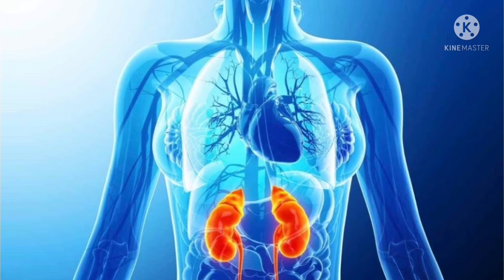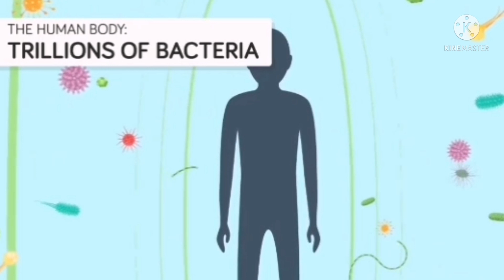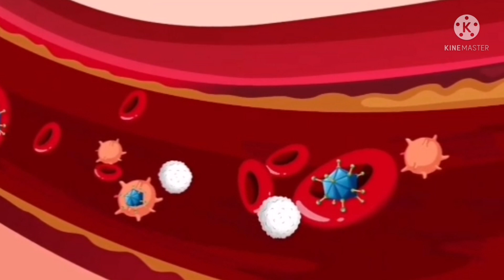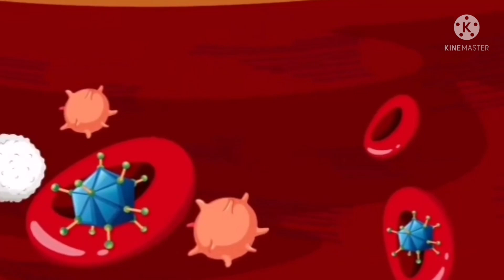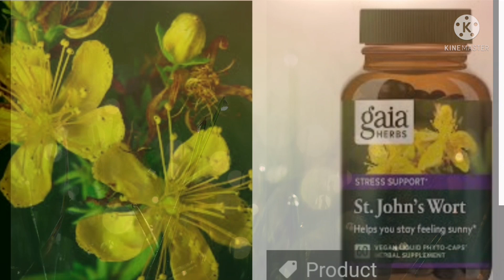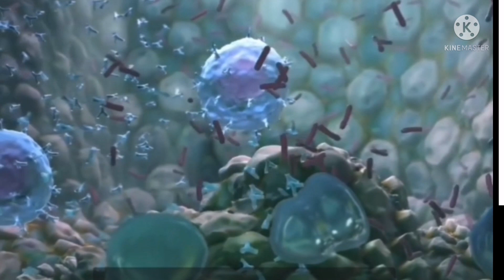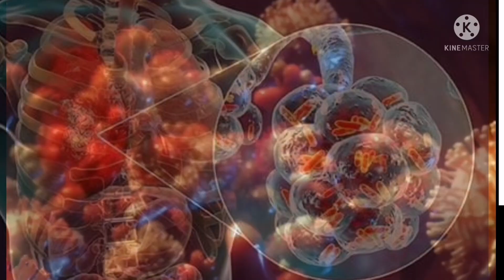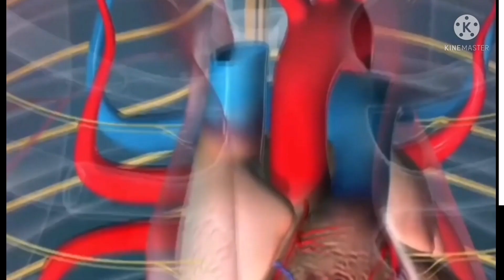Best Natural Antiviral Options and Herbs + Immune System